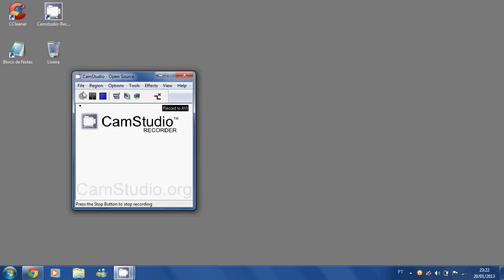Como mudar sua foto no perfil da GameZer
Mais videos , serão postados dia 21/01/2013